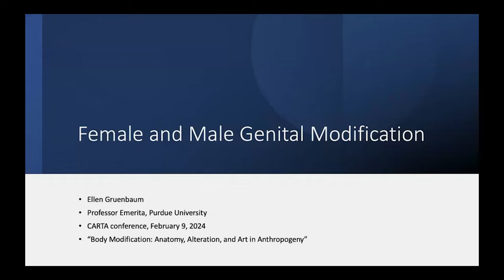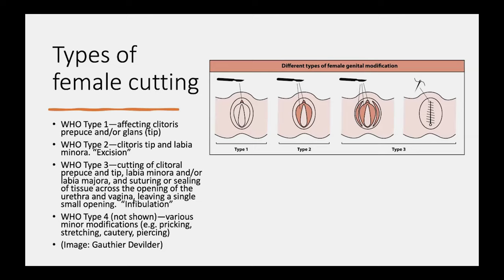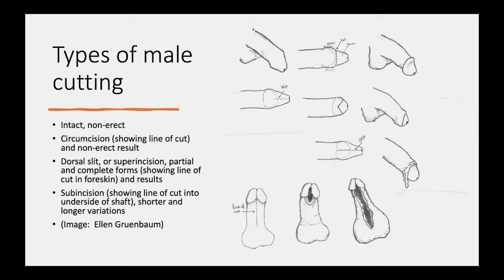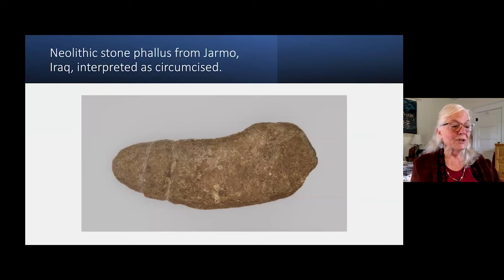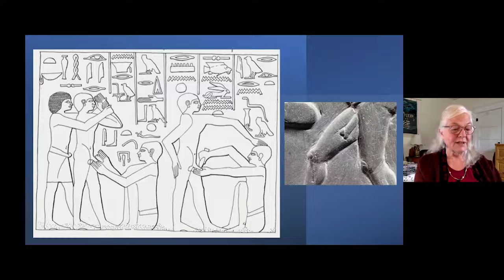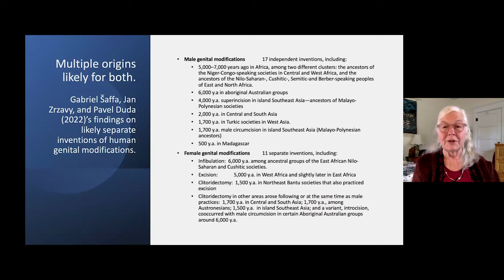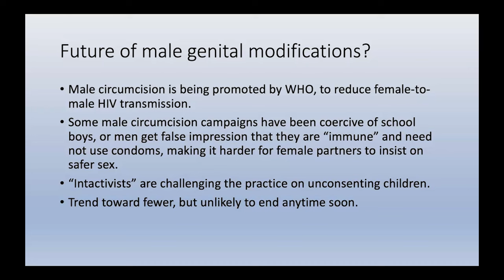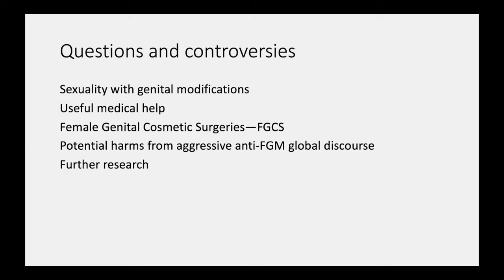CARTA: Female and Male Genital Modification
This talk offers an overview of the many forms of permanent genital modifications embedded in human cultures, where they occur, the reasons why, the archaeological investigations of origins, and future trends. Included are female clitoridectomy, excision, infibulation, and other practices that affect about five percent of females worldwide; and the male practices that affect one-third of males: circumcision, superincision, and subincision. Why have so many cultures invented and preserved these modifications as part of their valued heritage? Controversies abound: the current human rights opposition to all female practices is met with backlash, and others question the “justifications” for continuing male circumcision. [3/2024] [Show ID: 39471]

More videos from: CARTA: Body Modification: Anatomy, Alteration, and Art in Anthropogeny